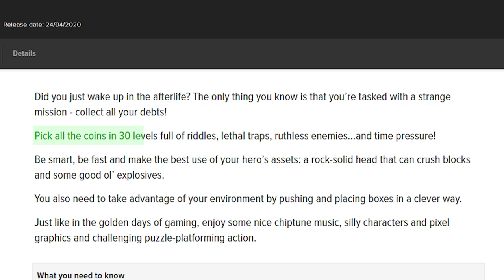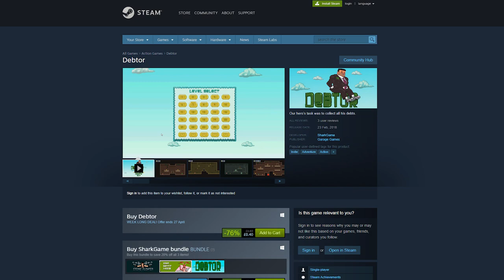Debtor (Nintendo Switch) Honest Review & Game-play w/ Commentary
In this review and gameplay we take a look at Debtor on the Nintendo Switch, a simple puzzle platform game where we take control of a gold toothed business man with a mashed up face.